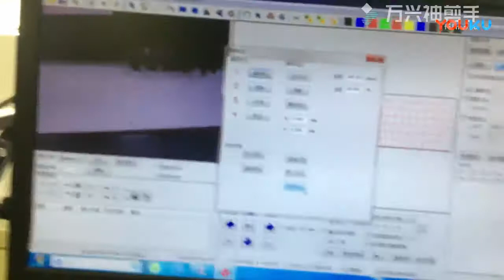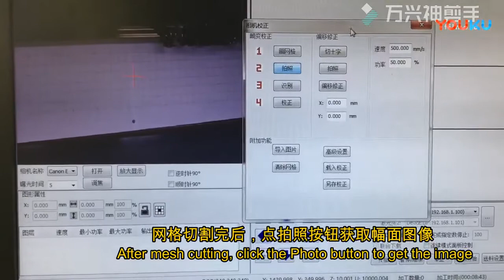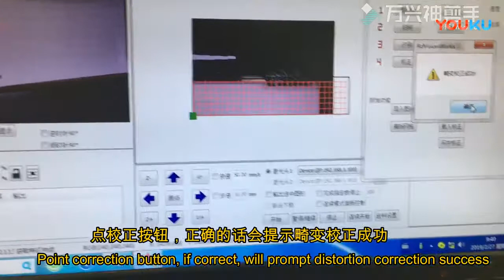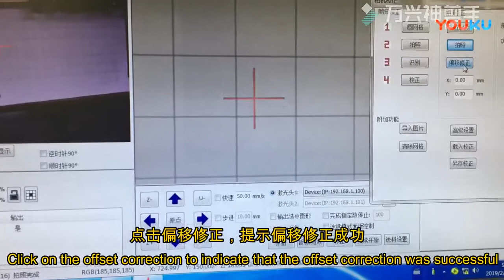Calibration of USJ1610 CCD camera co2 laser cutting machine with auto feeding system 标定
This video refers to the using of CCD camera co2 laser cutting machine with auto feeding system. It could find the outside cutting profile automatically. and no matter how we put the material. It always could find its cutting way according to the CCD camera. It saves us a lot of time and energy by avoiding to carefully fix the material on table by hand. It encreases the efficiency of our production with auto feeding system.
360 degrees slope engraving function, completely solve the printing problems;